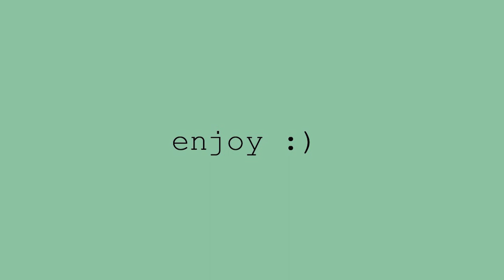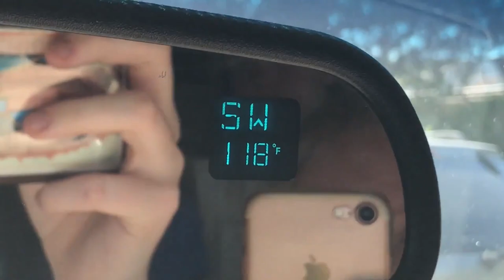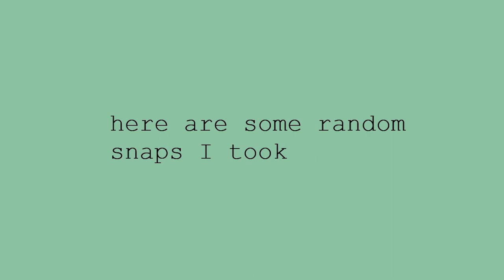I'M BACK!! // SUMMER 2021